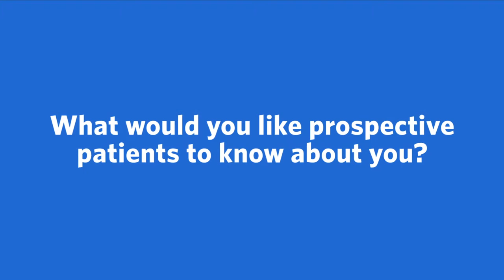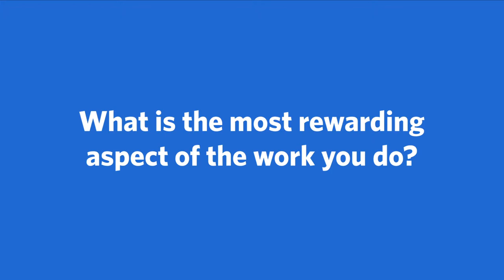Meet Kimberly Thornhill, RN, FNP-BC, Family Medicine | Ascension Texas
Meet Kimberly Thornhill, RN, FNP-BC, a Family Medicine provider with Ascension in Waco, TX. More conversation. More questions and answers. Ascension's care team works together to make sure you're getting the best care possible.